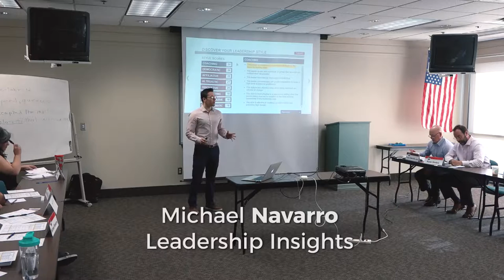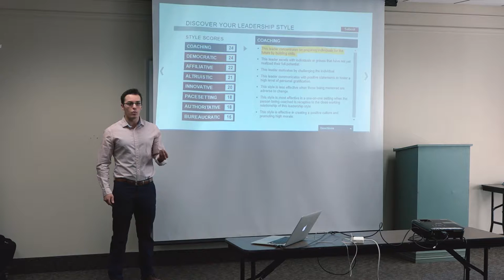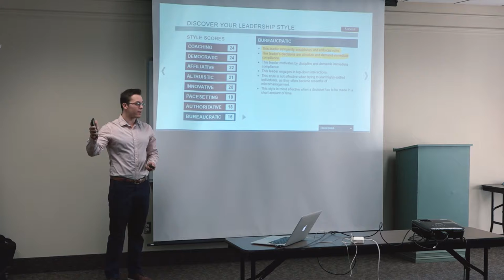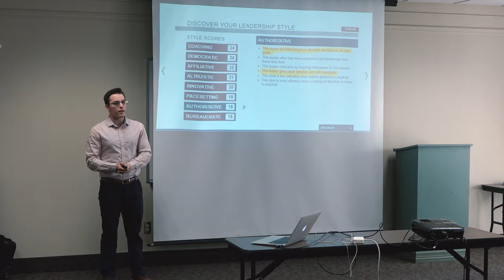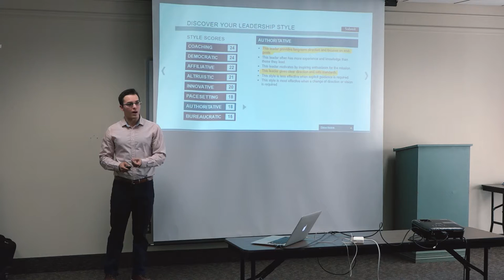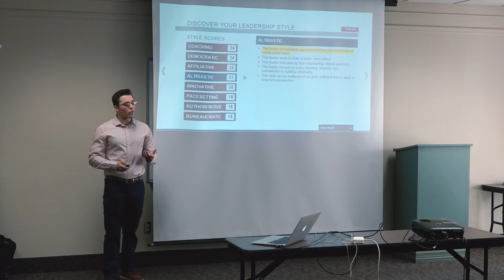#137. 12 Jun 2018 Michael Navarro - Leadership Insights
Michael shares his Pathways leadership assessment results and tells us we can all be leaders!

Do you want to know more about Toastmasters? Join us at a future meeting. Guests are always welcome. For meeting details, visit: